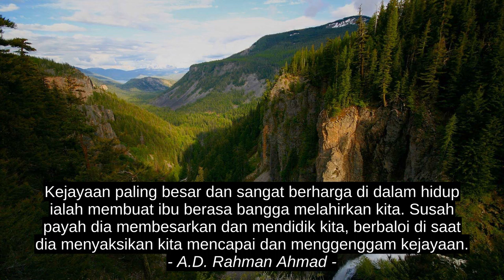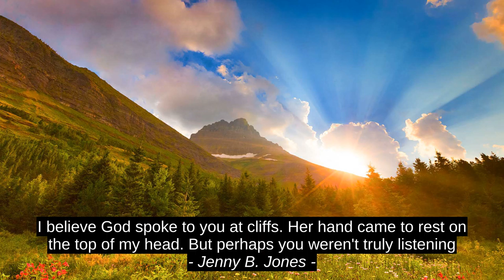Top Inspirational Quotes - Diana Dentinger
Jenny B. Jones, Lana M. H. Wilder, A.D. Rahman Ahmad, Diana Dentinger, motivation, success, quotes, top, best, inspiration, citation